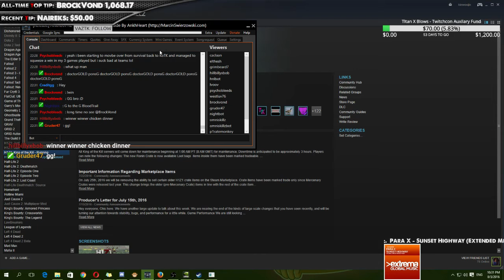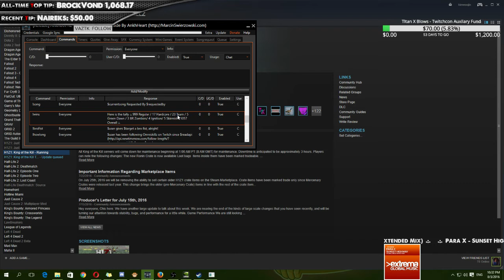Regular BR Win 999 ; 1000 incoming!